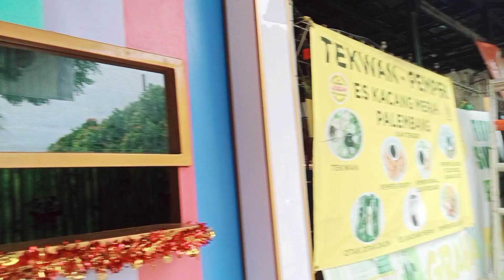Tempat rekreasi keluarga cibubur garden 2024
Semoga Kalian selalu di Berikan Kesehatan dan dilancarkan Rezekinya ya...

Salam Hangat dari @viralura

Terimakasih... 😉